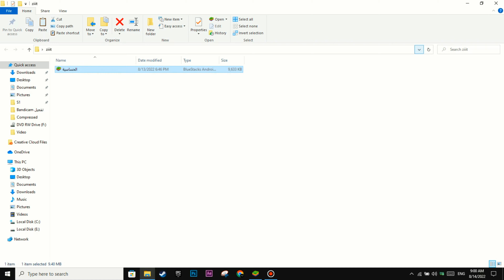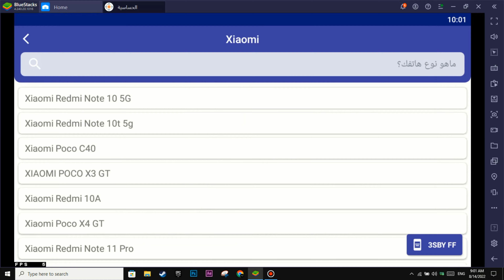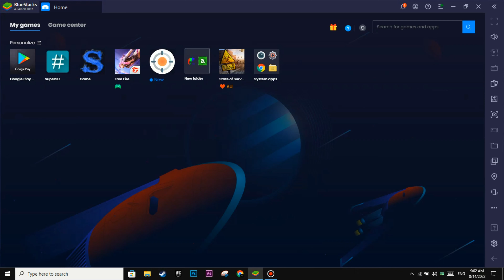SCRIPT HEADSHOT🎯/💥اقوى سكربت هيدشوت فري فاير